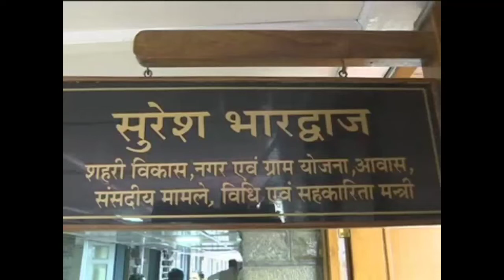राष्ट्रपति चुनाव को लेकर हिमाचल भाजपा विधायक दल की बैठक 23 को चंडीगढ़ में, पार्टी हाईकमान के आदेश